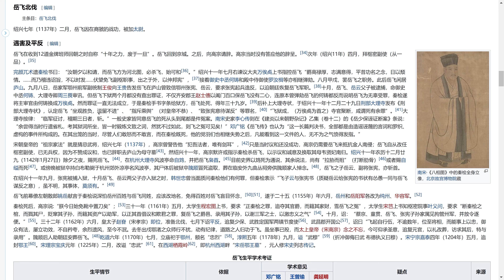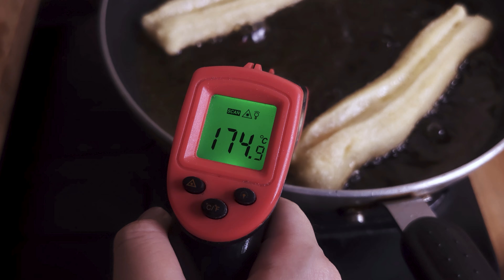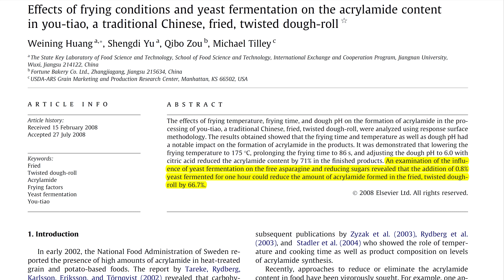Crispy and Yummy Youtiao with Sourdough/Poolish | Based on Science, No Baking Powder, No Baking Soda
No baking powder, no baking soda! Today, we're making Chinese fried dough sticks or 油条(Youtiao), using sourdough and instant yeast, without other leavening agents. If you don't have sourdough on hand, then you can use poolish instead.
We're going to dive into the history and some of the science behind frying the youtiao. While the youtiao aren't as puffy as they could be with baking powder, their flavor and crunch is absolutely impeccable, and the youtiao may also be healthier thanks to the lower acrylamide content from fermentation. Watch the video for more on making these yummy and super crisp youtiaos!
Ingredients
                        Weight (g) %
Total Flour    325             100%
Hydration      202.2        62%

Levain
Starter           40 12%
AP Flour       40 12%
Water            40 12%
[  or Poolish
AP Flour            60  18%
Water                 60  18%
Instant Yeast    0.6 0.18%
(1/8 tsp) ]

Main Dough
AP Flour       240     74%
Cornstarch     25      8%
Whole Eggs    30     9%
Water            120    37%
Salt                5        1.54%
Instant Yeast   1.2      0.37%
(1/4 tsp)

Total Dough 541.8

Chapters
0:00 Intro
0:30 Opening
0:42 History
4:01 Science
6:33 Levain or Poolish
7:25 Final Dough